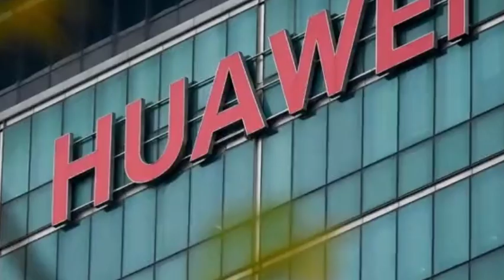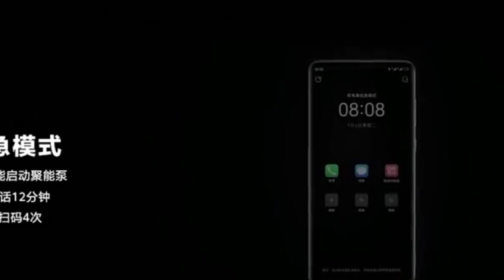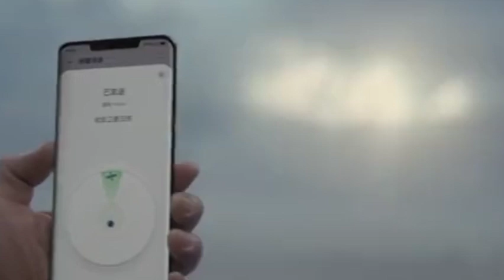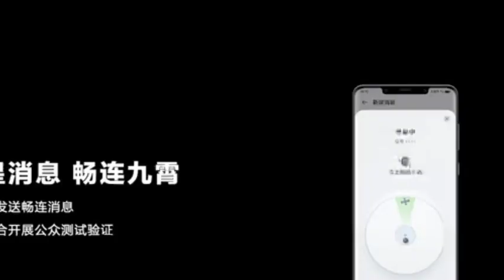Huawei launched Mate 50 series. Variable Aperture Camera & Beidou Satellite Communication are coming